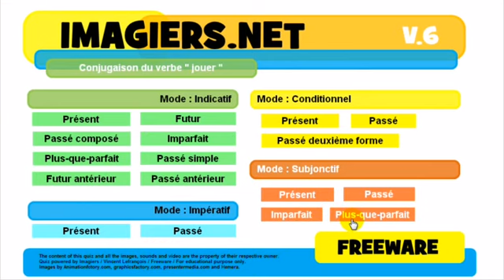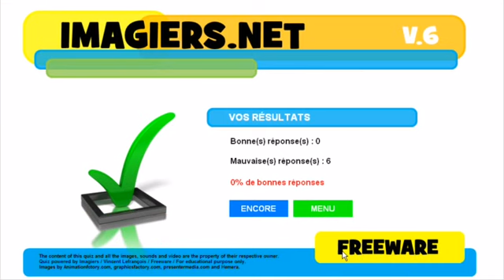French lesson # Conjugaison # jouer